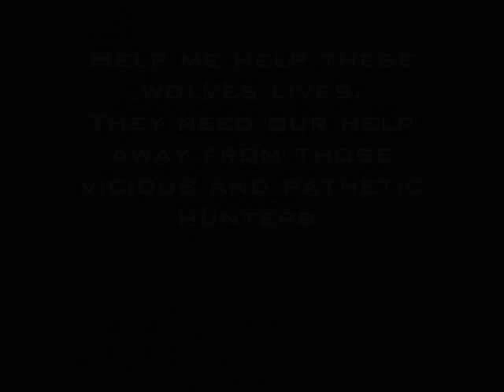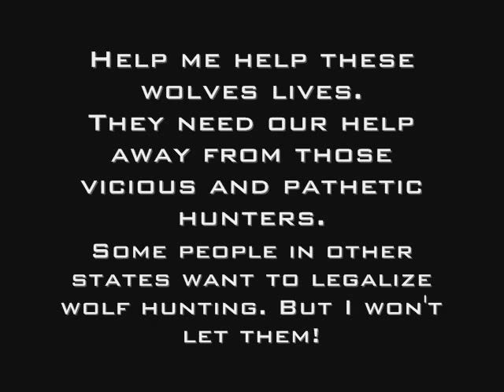Wolves, The beauty of the forest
I can't even say how much I LOVE wolves. xDD

song: hang me up to dry-cold war kids